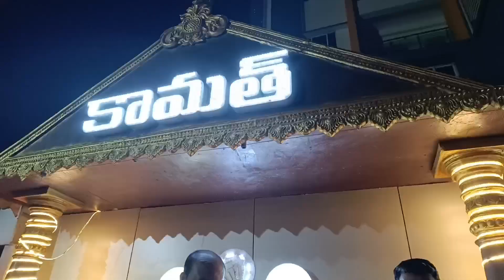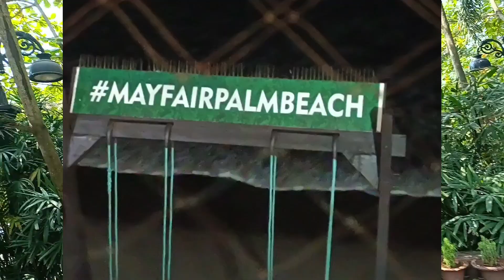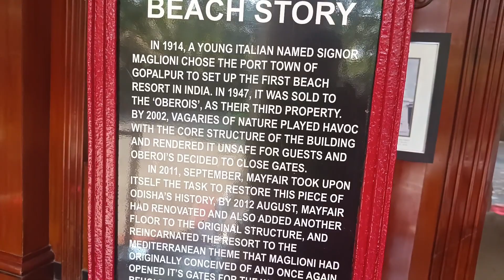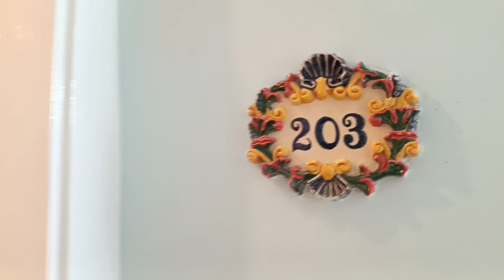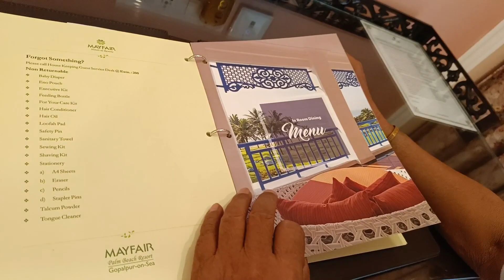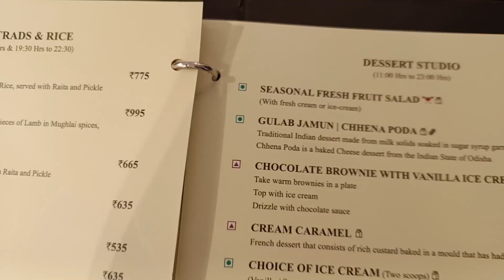Went to Mayfair palm Beach#odisha Gopalpur resort#vlog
IN 1914, A YOUNG ITALIAN NAMED SIGNOR MAGLIONI CHOSE THE PORT TOWN OF GOPALPUR TO SET UP THE FIRST BEACH RESORT IN INDIA. IN 1947, IT WAS SOLD TO THE 'OBEROIS', AS THEIR THIRD PROPERTY. BY 2002, VAGARIES OF NATURE PLAYED HAVOC WITH THE CORE STRUCTURE OF THE BUILDING AND RENDERED IT UNSAFE FOR GUESTS AND OBEROI'S DECIDED TO CLOSE GATES. IN 2011, SEPTEMBER, MAYFAIR TOOK UPON ITSELF THE TASK TO RESTORE THIS PIECE OF ODISHA'S HISTORY, BY 2012 AUGUST, MAYFAIR HAD RENOVATED AND ALSO ADDED ANOTHER FLOOR TO THE ORIGINAL STRUCTURE, AND REINCARNATED THE RESORT TO THE MEDITERRANEAN THEME THAT MAGLIONI HAD ORIGINALLY CONCEIVED OF AND ONCE AGAIN GRENED IT'S GATES FOR THE WORLD TO BEHOLD.